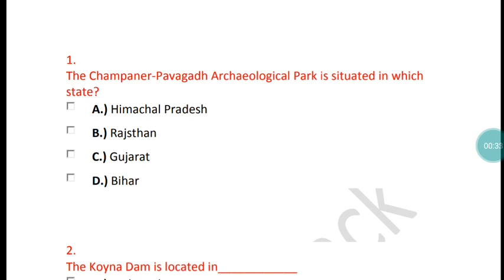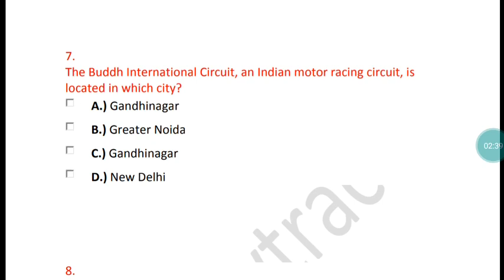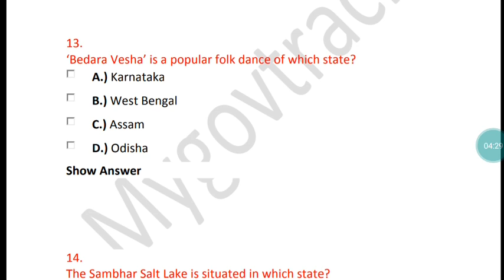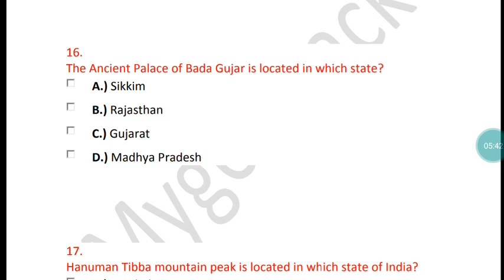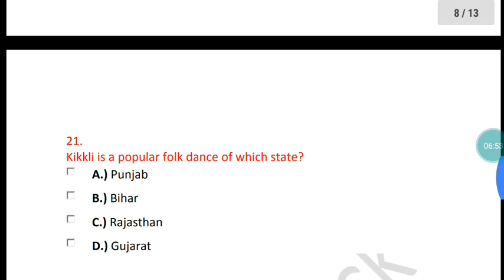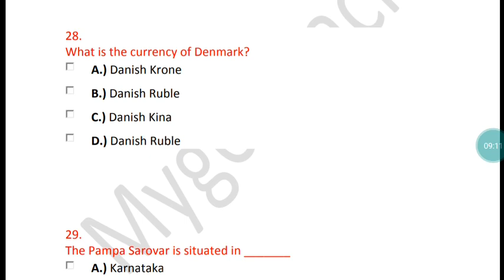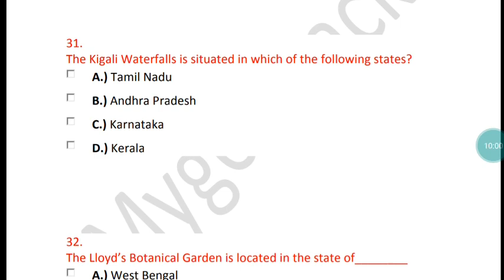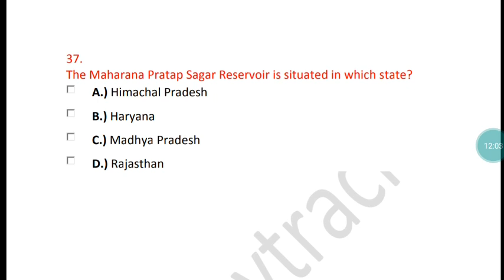Mumbai Metro /BMC JE Current Affairs and GK IMP Questions-8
BMC JE 2019-MECH+ EE
This Telegram channel is created to provide study materials related to BMC JE 2019 exam...both MECHANICAL & ELECTRICAL👍

PDF will be availble on telegram channel shortly